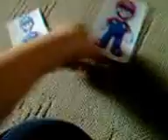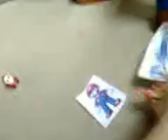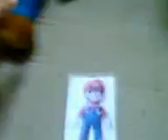Miccio's Revenge Part 1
my 2nd little special and im having a 5 parter one with my annoying orange I need a few more plushes!